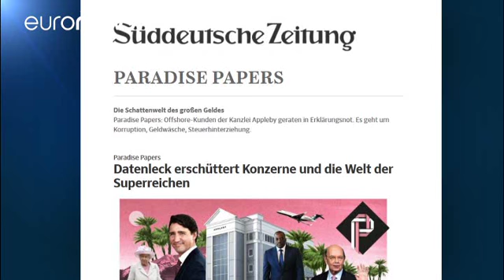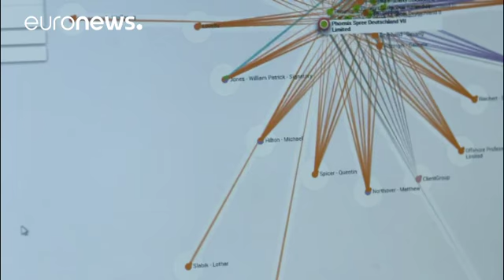"Paradise Papers": la Regina è nuda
Ricchi, ma mai abbastanza. I "Paradise Papers" fanno luce sulle fortune che personalità di spicco hanno investito in paradisi fiscali attraverso un ristretto numero di studi legali, primo fra tutti il britannico Appleby.

In cima alla lista la Regina d'Inghilterra, intestataria di una società che, a partire dal 2005, ha investito l'equivalente di 7,5 milioni di dollari alle isole Cayman.

Qualche fastidio arriverà ancora una volta anche all'amministrazione Trump: Wilbur Ross, Segretario american…